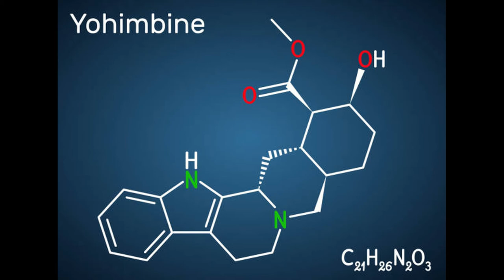9 Herbs to Improve Your Sex Drive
Here is a list of herbs that can improve your sex drive and promote sexual health.

It is my goal to:
- Be your number one go-to resource in your journey of health, healing, and well-being
- Support, advise and motivate you so you can live a happy, healthy, and productive life
- Provide quality videos with the intent to help you improve your health and prevent any illnesses from occurring

My focus is on natural remedies, alternative medicine, beauty tips, food for medicine, nutrition, fitness, self-motivation, and the power of positive thinking.